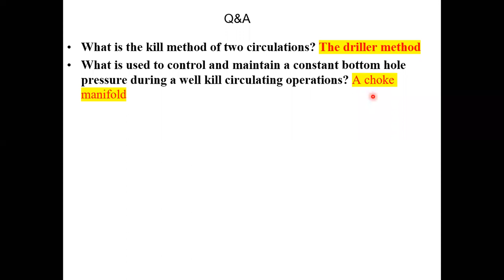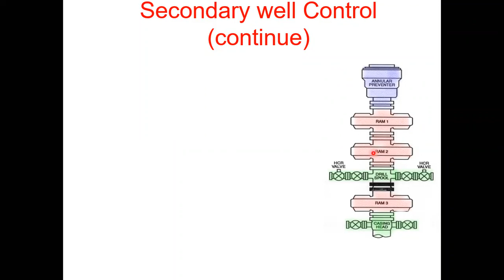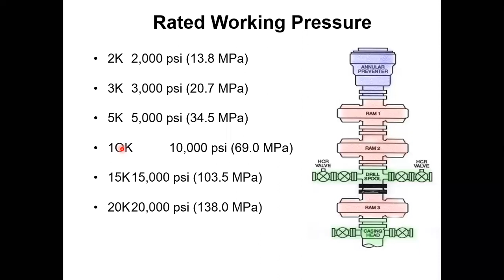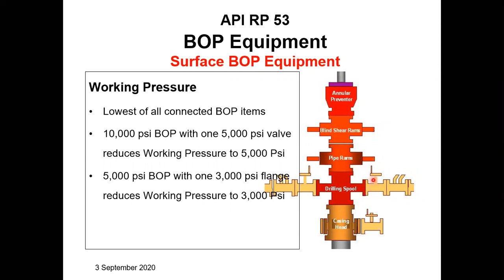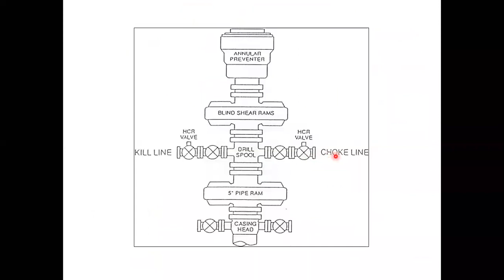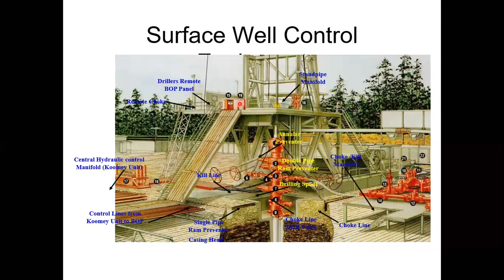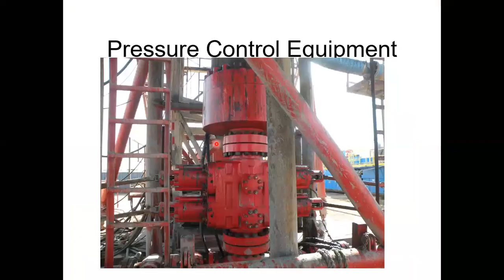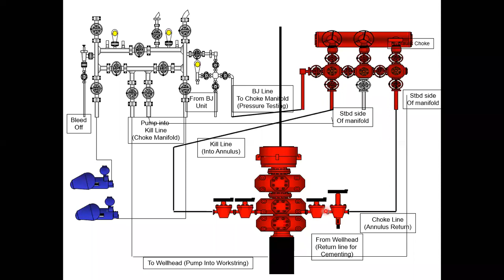Introduction to well control 3rd part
this introduction is presented to NOC summur intership North oil company